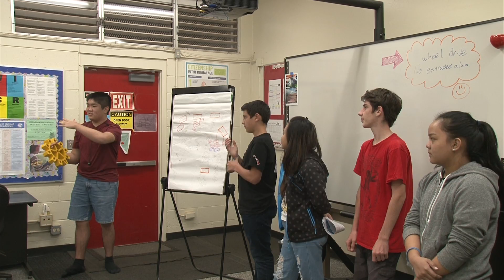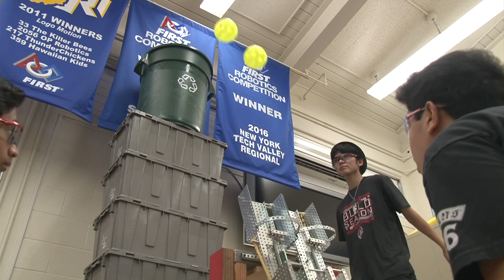Week One of STEAMworks Build Season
Week one of the 2017 FIRST STEAMworks build season has come to a close. Watch to find out to see what we accomplished. Imua Waialua!